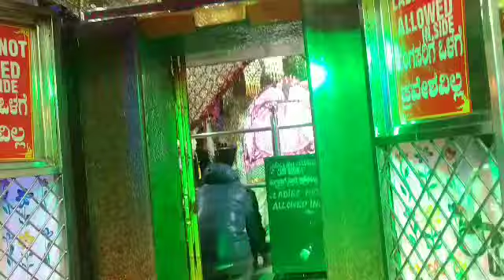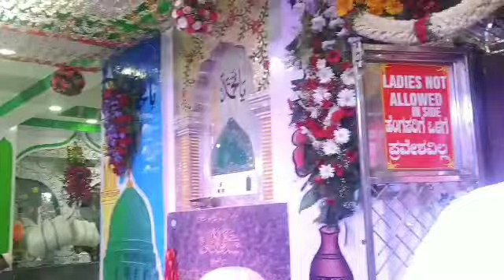Moula Baba Sandal 💖